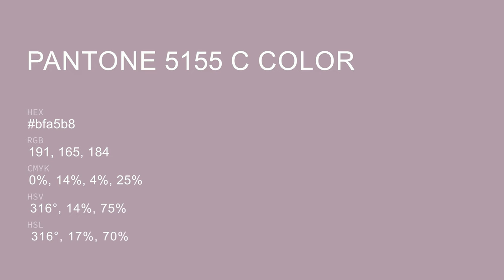color bfa5b8 hex color - Violet color - Cool color bfa5b8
What color is ? bfa5b8 hex color - Violet color - Cool color bfa5b8

Hex bfa5b8 Color Code is also known as color.

Hex bfa5b8 Color code in RGB color code model is created after adding 74.90% red color, 64.71% green color and 72.16% blue color.
Hex bfa5b8 Color code in CMYK color (process color) code model is generated after subtraction of 0% cyan, 13% magenta, 3% yellow and 25% black.